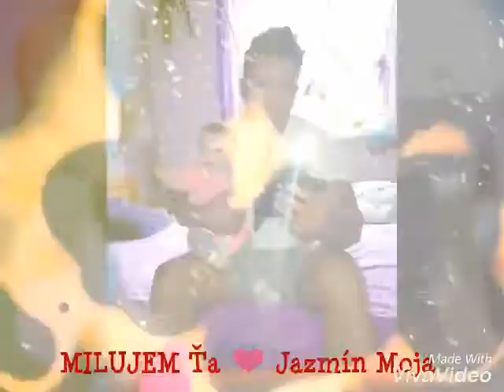Hrabské JaZminka Ubimm😘😘